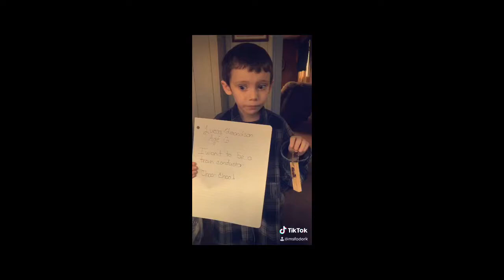Mrs. Kaufman Kindergarten Career Day